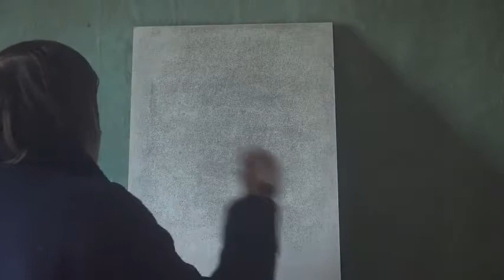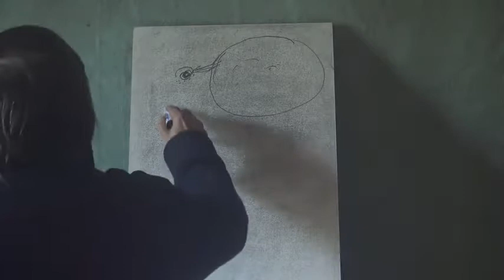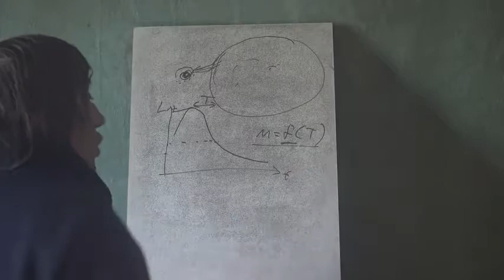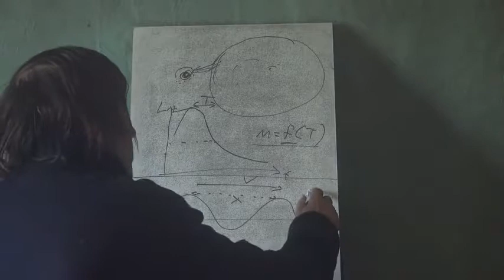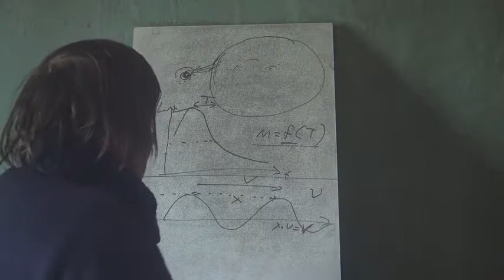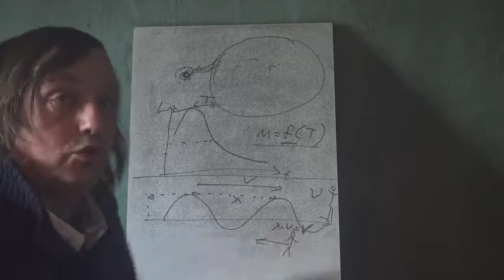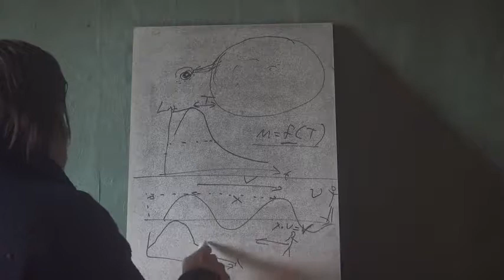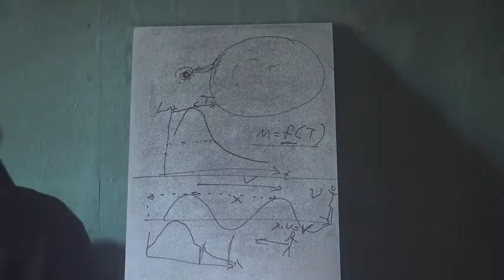3b Cosmologie Observation Distance expansion 2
Suite sur les distances et l'expansion